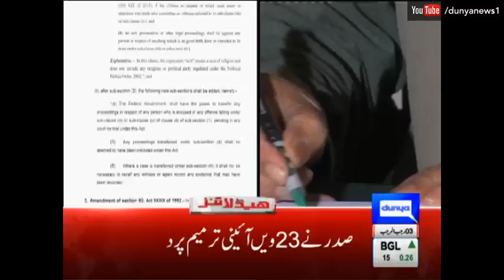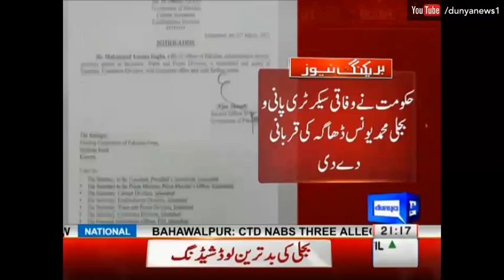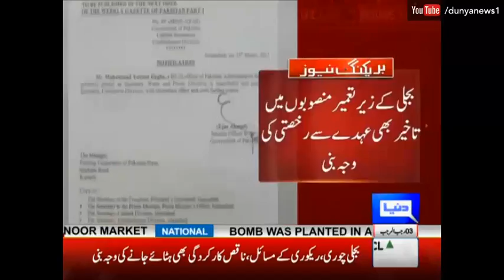Dunya News Headlines - 09:00 PM | 31March 2017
/subscription_center?add_user=dunyanews1